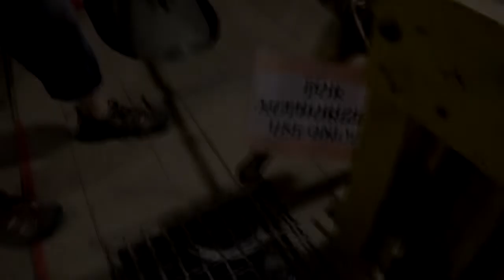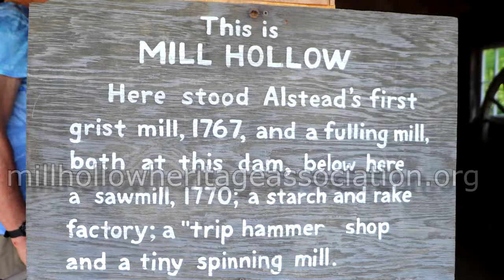Back Roads B-roll: Chase's Mill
A video tour of a restored water powered mill and museum located in Alstead New Hampshire